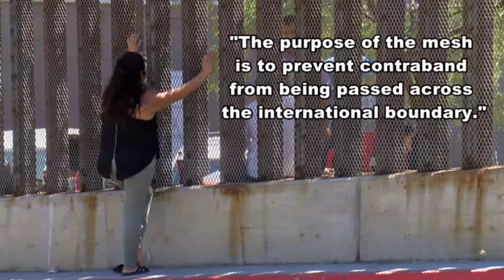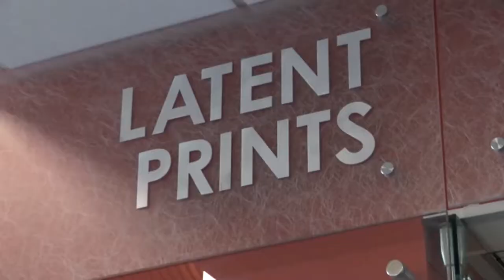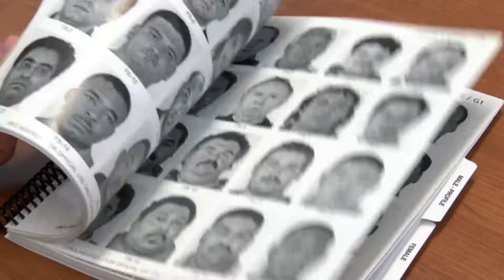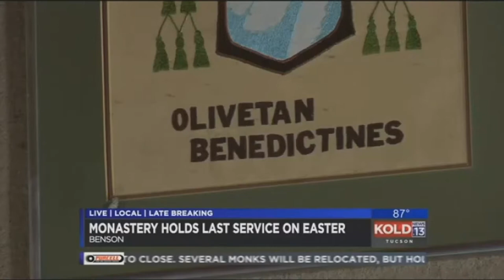Jesse Zoller Photojournalist Demo Reel